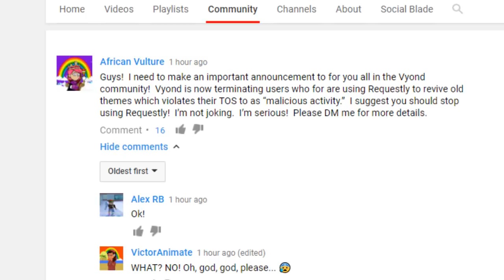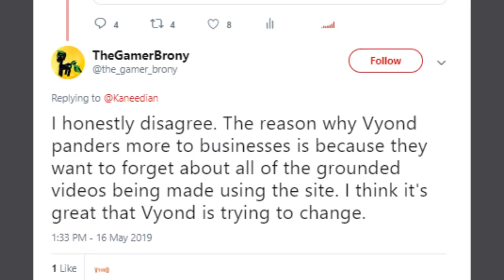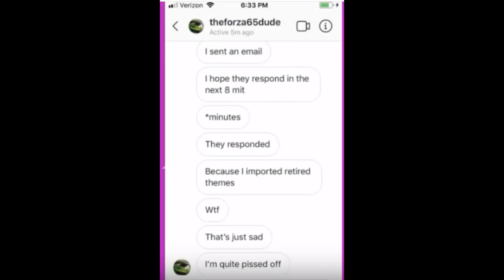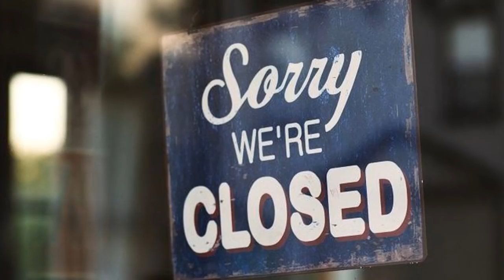Response to Vyond banning Requestly users // Future of my channel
Today, i give my point of view on the Vyond staff disabling people's accounts for bringing back the retired themes, give some more thoughts on the company, and give updates on my possible departure from the platform and the future of this channel.

---LINKS---

--MUSIC CREDITS--